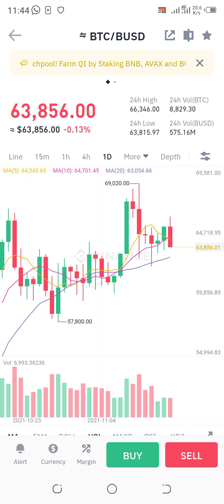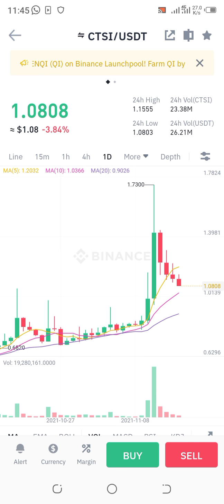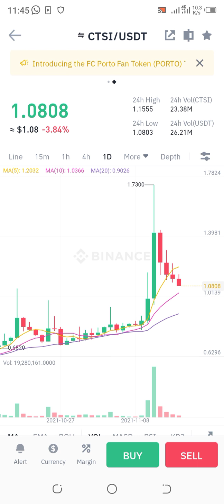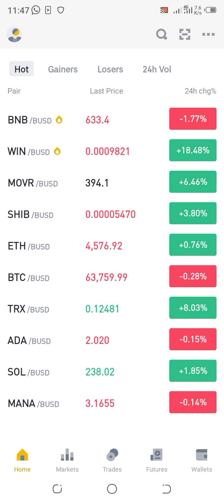Shiba Inu update today Btc update red today gala update today